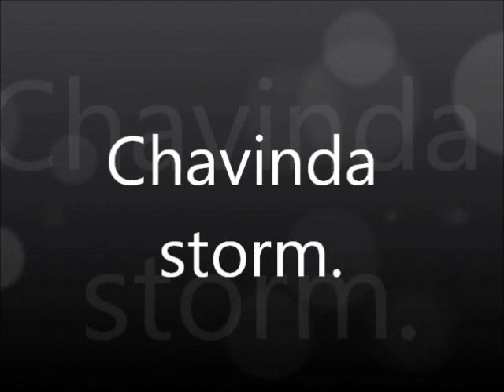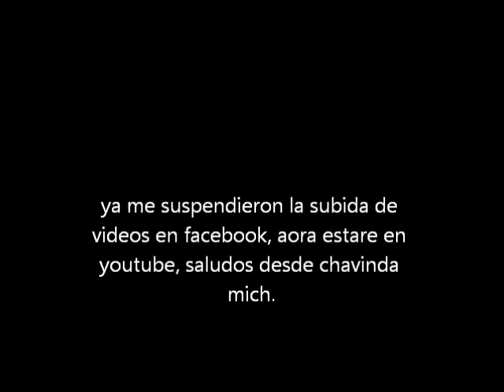proyecto ya terminado